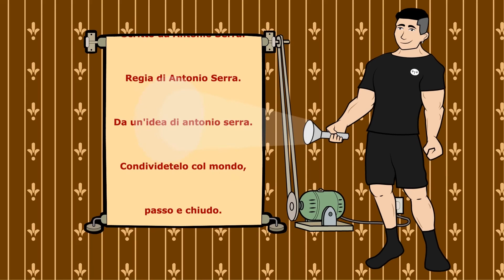CIRCUITO CARDIO DA POTER FARE OVUNQUE IN 4 MINUTI ! | Come Fare Cardio In Home Gym?